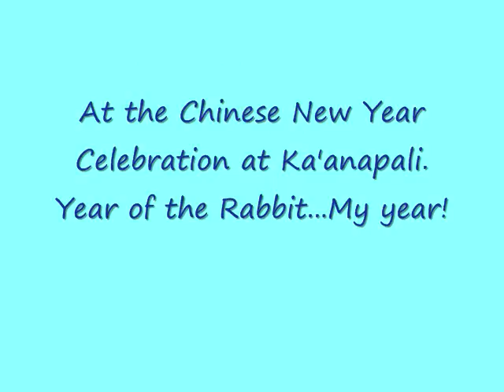Maui 2011 2